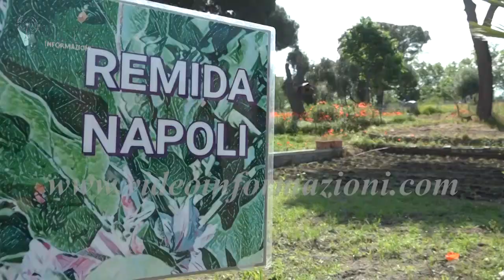Napoli, don Mimmo Battaglia in visita all'orto urbano di Ponticelli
Laddove fino a sette anni fa si radunavano tossicodipendenti e spacciatori e regnava uno stato di abbandono generale, oggi spiccano alberi, piante e prodotti della terra curati dai cittadini. I residenti di Ponticelli si sono riappropriati di quello spazio all'interno della Parco comunale Fratelli de Filippo e oggi reclamano maggior attenzione da parte delle istituzioni, per far si che l'orto sociale urbano del quartiere possa migliorare ancora nelle infrastrutture e diventare ancora di piu presidio di inclusione sociale. Alle richieste dei cittadini, ha voluto fare da megafono il vescovo di Napoli, don Mimmo Battaglia che questa mattina si è recato in visita all'orto sociale incontrando cittadini e i rappresentanti delle associazioni che hanno lavorato per renderlo il posto che è oggi.

Ad accompagnare l'arcivescovo di Napoli, il presidente del gruppo di Imprese sociali Gesco, Sergio d'angelo e l'assessore alla Salute del Comune di Napoli, Vincenzo Santagada